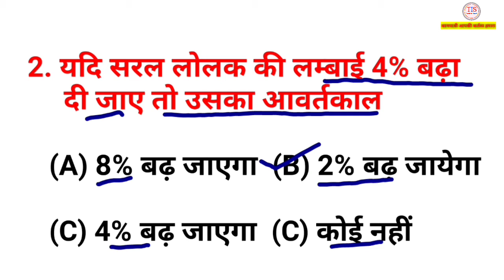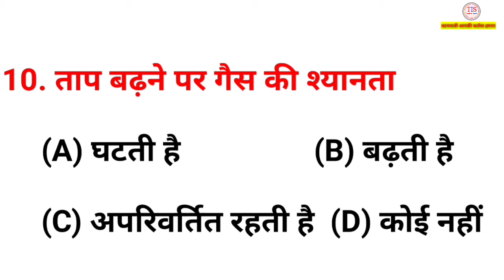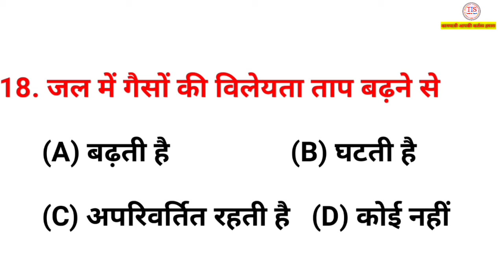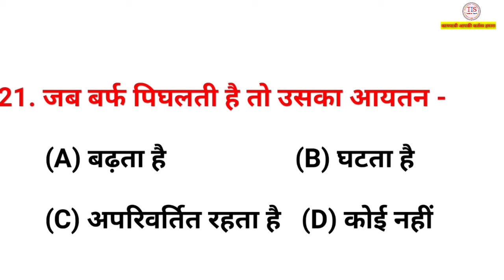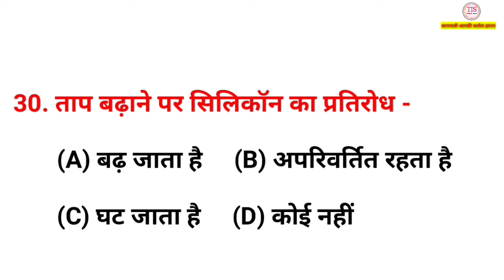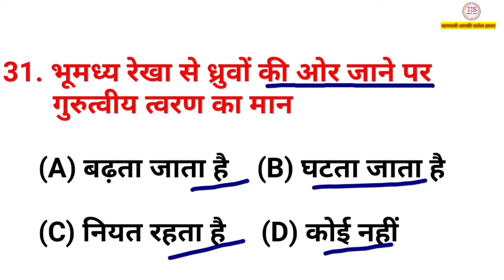RRC group d,rrb ntpc 2021 ,ssc science question answer in hindi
नमस्कार दोस्तों मैं आपको बहुत कम समय में ज्यादा से ज्यादा विज्ञान के विभिन्न परीक्षाओं में पूछे गए प्रश्न का अध्ययन करवा रहा हूं आप से उम्मीद करता हूं कि आप इस को ध्यान पूर्वक पढ़ कर अपनी सफलता आने वाले परीक्षा में सुनिश्चित करेंगे कामयाबी आपकी कर्तव्य हमारा इसी के साथ एक बार फिर नमस्कार धन्यवाद।